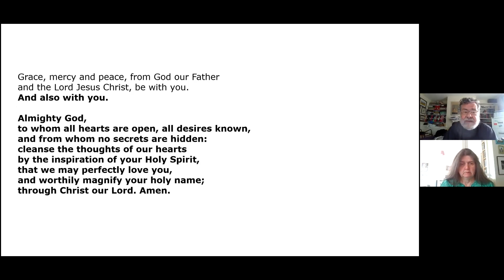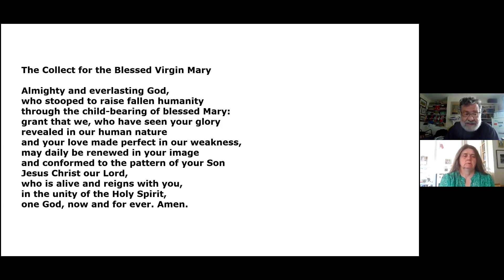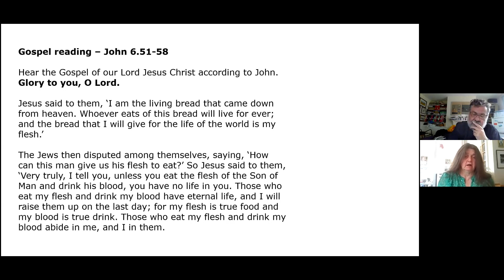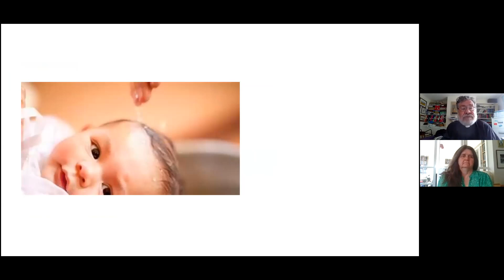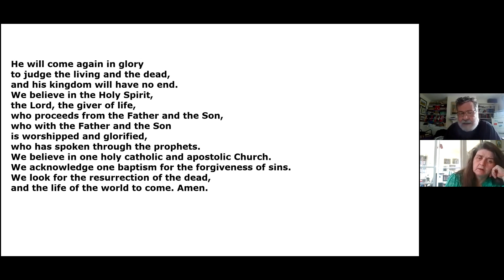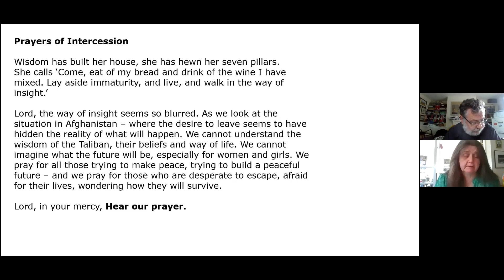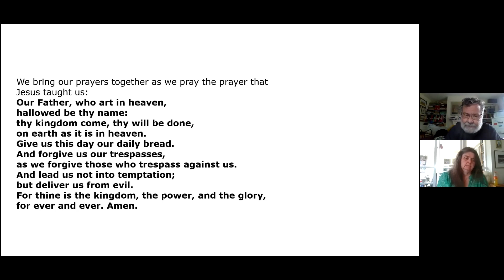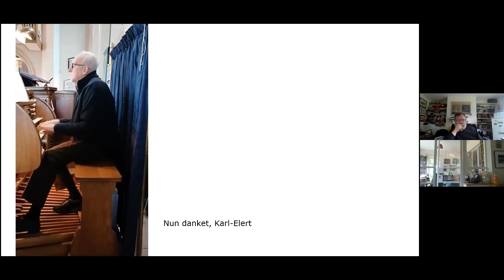St Edmund's and St Matthew's Church - 15th August Morning Prayer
Rev Peter Barham leads the churches of St Edmund's Allestree and St Matthew's Darley Abbey in a service of Morning Prayer on Sunday 15th August.